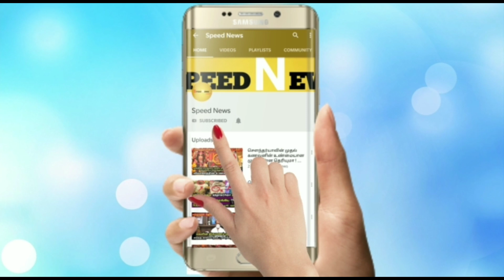நாளை ஆனி மாத சதுர்த்தி விரத நாள் ! இதுபோல ஒருமுறை நாளை பண்ணுங்கா ! இனி உங்க விதி நிச்சயமாக மாறும் !